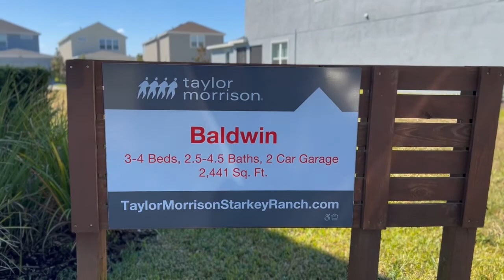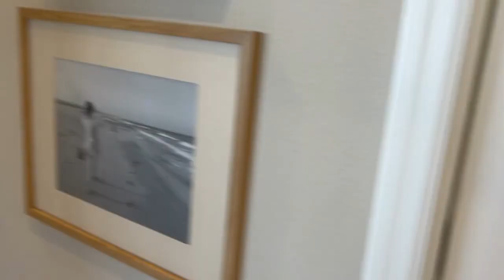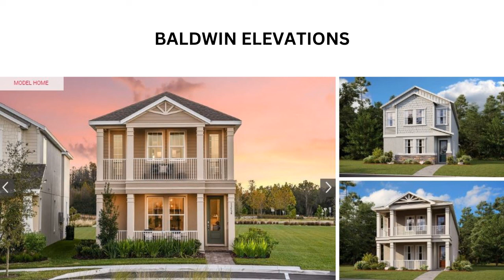New Homes in Odessa, FL | Starkey Ranch | Stansil Park | Baldwin Model | Video #4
Searching for new construction homes for sale in Starkey Ranch in Odessa, Florida? Consider the Baldwin floorplan by builder Taylor Morrison in Stansil Park. FINAL OPPORTUNITIES to buy a new construction home in Starkey Ranch!

The Baldwin is a 2,441+ sf 2-story bungalow, with 3 or 4 bedrooms, PLUS flex room that has the option to be the 4th bedroom with bath, 2 -1/2 up to 4-1/2 bathrooms, a 2-car rear load garage with an optional upstairs front facing balcony. Video includes model walk-through, floorplan, elevations, site map, purchase price, and a drive through the neighborhood. Quick-move in availability, pricing, and builder incentives subject to change.

If this home is no longer available, we can offer you other options! Currently we are tracking over 50 builders in hundreds of communities and specialize in knowing WHO is building WHAT and WHERE in the greater Tampa Bay market. Whether you are looking for a starter home, an investment home, upsizing or downsizing, or looking for an exclusive custom builder, we have the connections that will save you time, and in many cases, MONEY, as builders keep us up-to-date on new communities, limited-time incentives, “off MLS” inventory releases, and close-out opportunities. As our client, we serve to guide you through all of the vital steps of the new construction home buying process.

Why do homeowners LOVE Stancil Park at Starkey Ranch?
- Starkey is a 2400-acre community devoted to lakes, ponds, wetlands and parks
- 5 miles west of the Veteran’s expressway with access to Tampa International Airport, downtown Tampa, and the Gulf Beaches
- 20-mile trail system for hiking, biking and walking
- 2 community pools
- 80-acre District Park offers lighted baseball and softball fields, multipurpose fields, concession stands, restrooms, picnic pavilions, events lawn, and playground
- Cunningham Park is for gatherings, gardening and getting out on the water
- Whitfield and Homestead Parks with pools, playgrounds and big open spaces
- A bike path with trails and hills for off road cycling
- Smaller intimate parks throughout the neighborhoods.
- A connection to the 18,000-acre JB Starkey Wilderness Preserve and soon a connection to the 42-mile Suncoast Trail
- K-8 school on-site which includes a library and theater building, tennis courts, basketball courts, a running track, gym, and 2 open play fields
- 4 dog parks with access to Cannon Lake for dogs that love the water
- A year-round events calendar
- #1 master planned community in Tampa Bay 3 years in a row

00:00 Introduction
00:18 Introducing the Baldwin Model by Taylor Morrison
01:36 Walk through of the Baldwin Model by Taylor Morrison
10:10 Baldwin Floorplan, Elevations, Community Site Map, and Pricing
11:46 Link to the Antigua Model Video
12:24 Drive Through of the Stansil Park Community

Looking forward to connecting with you real soon!

Your Tampa Bay New Construction Connection
A Division of Lions Gate Coastal Homes
Keller Williams Tampa Properties